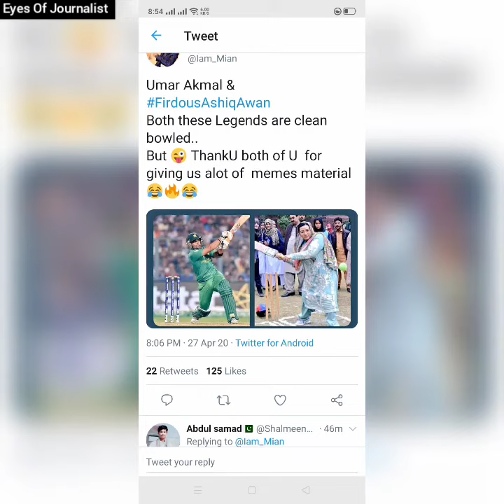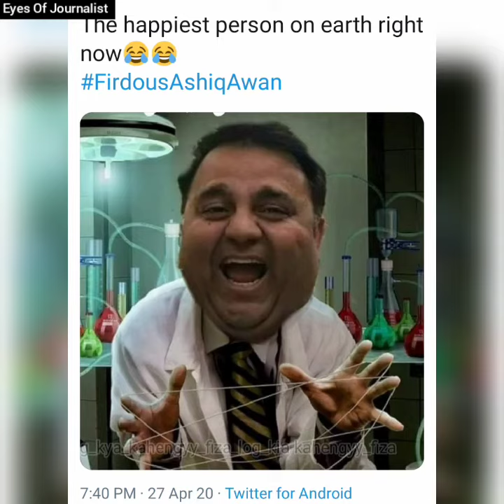Umar Akmal & Firdous Ashiq Awan Trending today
Funny memes viral about Umar Akmal & Fridous Ashiq Awan on twitter and i picked some that i felt most of funniest,